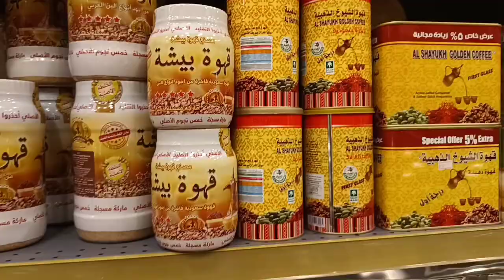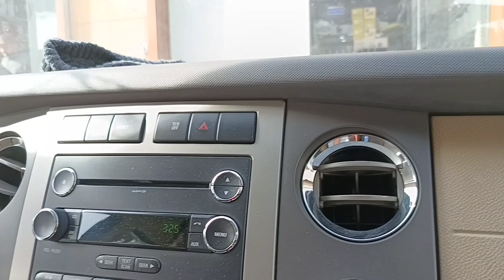BELANJA KEPERLUAN ORDERAN-Emak Cempreng